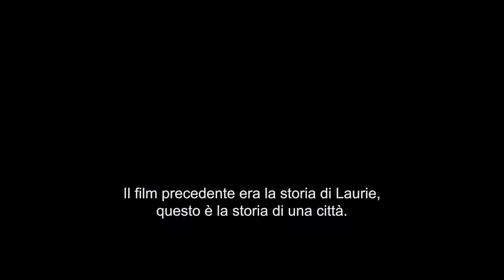HALLOWEEN KILLS Le parole del cast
Dal 21 ottobre è nelle sale italiane il nuovo capitolo della saga 'Halloween Kills' con Jamie Lee Curtis e Anthony Michael Hall.